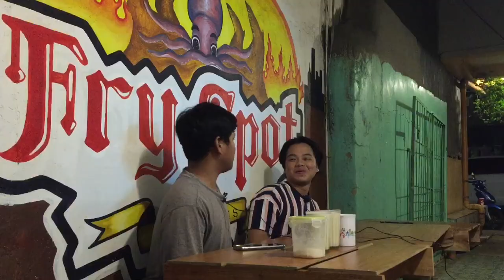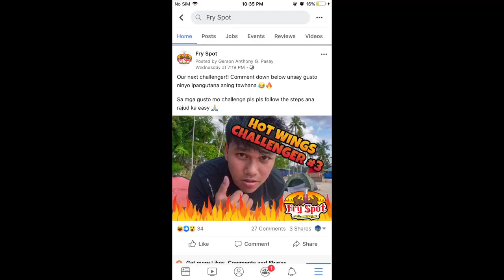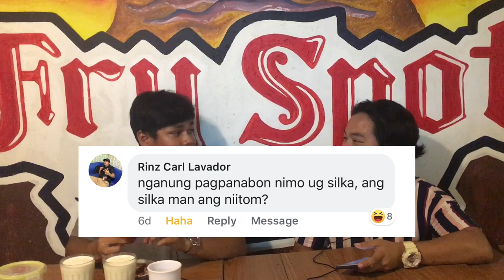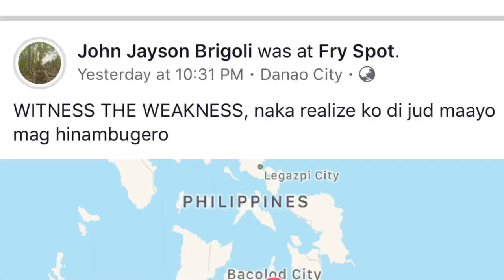FRY SPOT CHALLENGE #3 with Jayson Brigoli